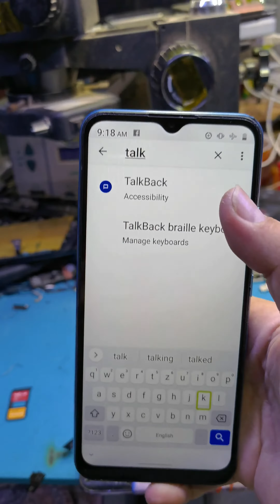talkback accessibility service has hidden the screen Realme C11 2021.All android U can follow this